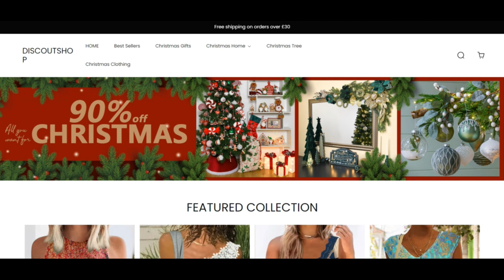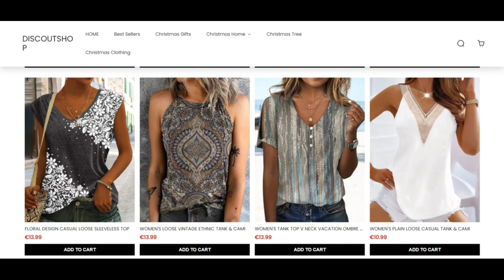ZumiezSuperstore Online ( JAN 24 ) Legit Or Another Scam ? ! Zumiez Superstore ! ZumiezSuperstore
ZumiezSuperstore Online ( JAN 24 ) Legit Or Another Scam ? ! Zumiez Superstore ! ZumiezSuperstore Online Reviews ! ZumiezSuperstore.Online Reviews

The have confidence in rating ranking of the Web page is sort of minimum. zumiezsuperstore.on the web could be a rip-off.

We resolved the perception score applying a pc algorithm. The algorithm seems to be at 40+ info points on which foundation its tends to make a depend on rating. Methods are third party assessments, The situation on the Corporation, the web hosting get together used from the web site, When the Website is mentioned to offer bogus products, etcetera.